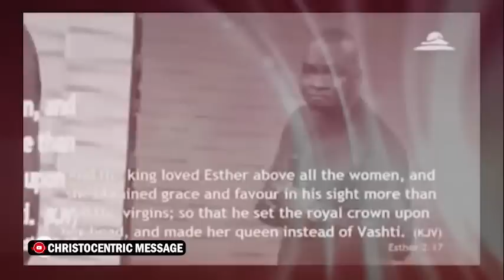DEEP PRAYER TO RECEIVE THE GRACE FOR SPEED AND EASE - APOSTLE JOSHUA SELMAN